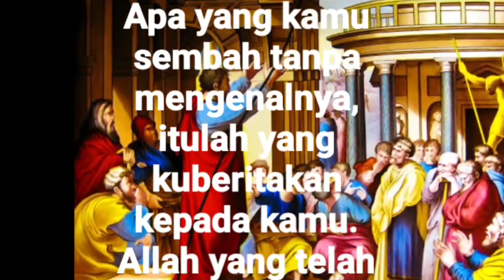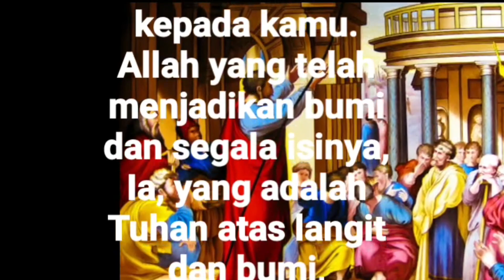KONTROVERSI PAUS DAN TOPI ADAT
Kontroversi paus dan topi adat. Pemimpin Gereja Katolik paus Fransiskus dan topi adat indian ketika berkunjung ke Kanada mengundang banyak komentar. Ini bukan yang pertama, beberapa paus pendahulunya juga melakukan hal yang sama dan ini ada alasannya. Tuhan datang membawa segala bangsa kepada terangNya. Dan semua budaya diterangi dengan terang Kristus. Penerimaan topi adat ini tidak menyimpang asalkan semua perlengkapan adat itu tidak ada kekuatan magisnya